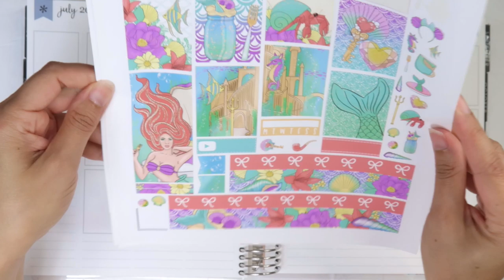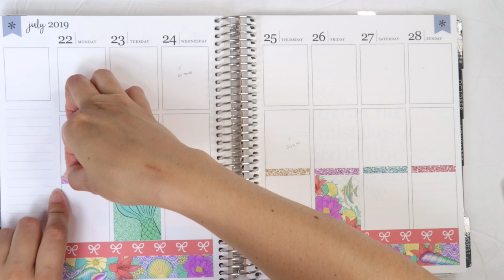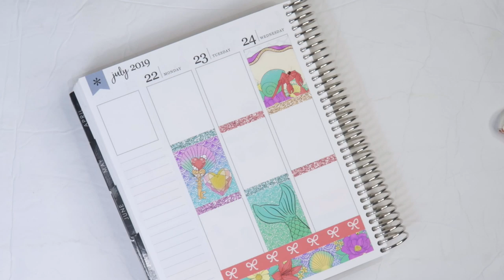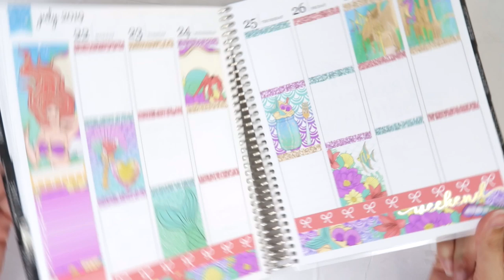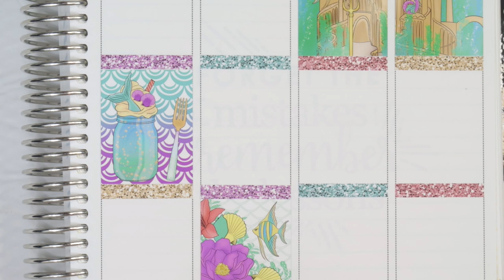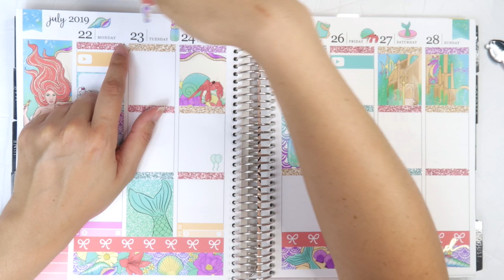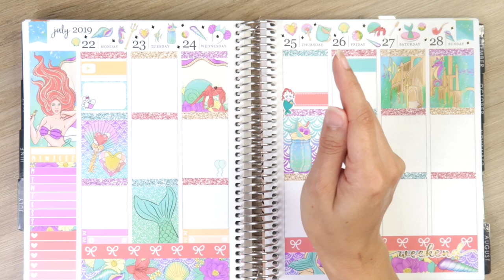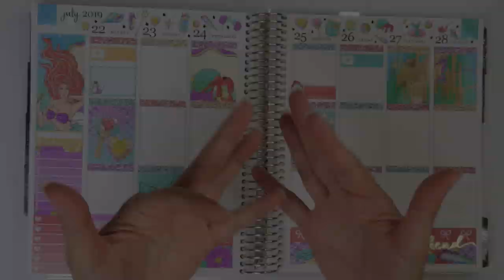Plan With Me! Under the Sea printable | BeaYOUtiful Planning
↓ OPEN FOR MORE INFO ↓

Here's this week's plan with me! Sorry if I was a bit blah but I hope y'all enjoyed this weeks plan with me!

→My Planner:
2019 Erin Condren Life Planner
Vertical Neutral layout
Platinum coil

→Save $10 on the planner I'm using!

→SHOP THIS VIDEO:
Under the Sea printable
Online Labels Weatherproof Sticker Paper (My Favorite!)
Online Labels Matte Sticker Paper
Nicapa Cutting Mat for Silhouette Cameo
Silhouette Cameo Blade
Tombow Correction Tape